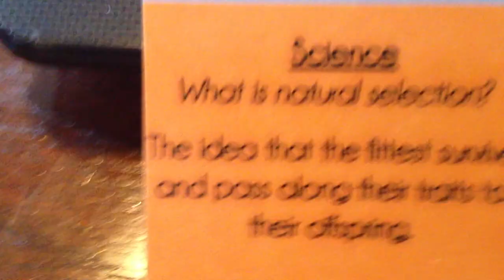CC Cycle 3 Week 23 Science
Classical Conversations Cycle 3 Week 23 Science
What is Natural Selection?
The idea that the fittest survive and pass along their traits to their offspring.
To the tune, "La Bamba"